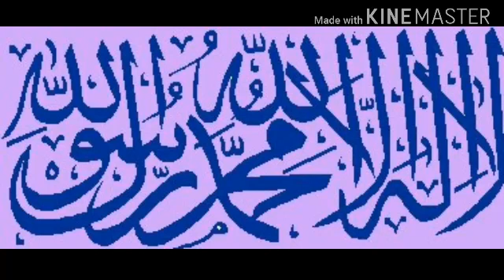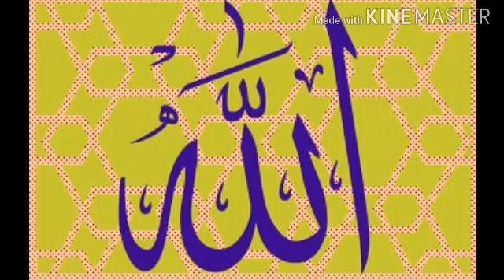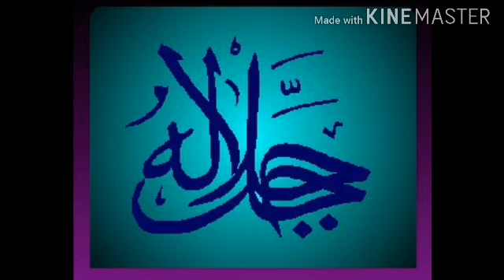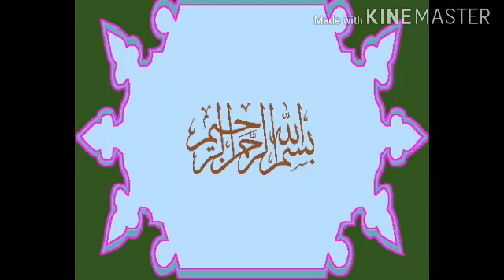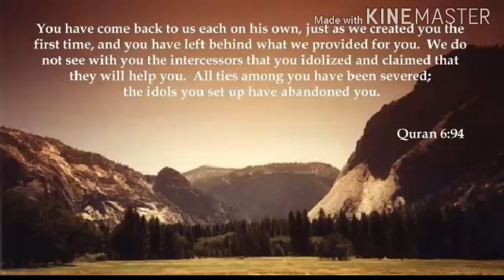যে গজলে সবাই কেঁদেছে । শুনুন ভালো লাগবে।